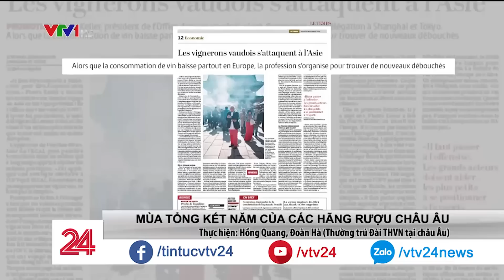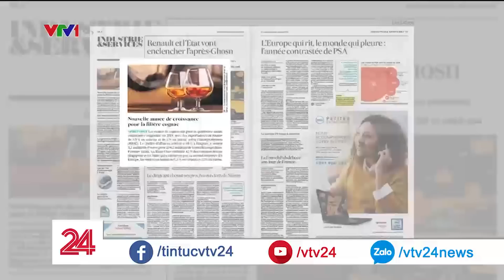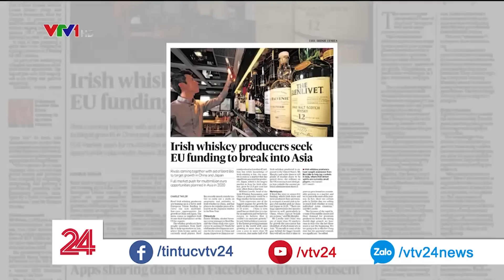Châu Á trong đó có Việt Nam là "động lực" cho các hãng rượu ở châu Âu| VTV24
Thời điểm Việt nam và các nước châu Á chuẩn bị đón Tết cổ truyền cũng thường là lúc các hãng rượu châu Âu tổng kết năm.
Châu Á vẫn đang là nơi có thị trường rượu tăng trưởng đều, trong khi từ nhiều năm nay, tiêu thụ rượu ở châu Âu giảm sút, các hãng rượu châu Âu đều buộc phải trông chờ vào xuất khẩu.